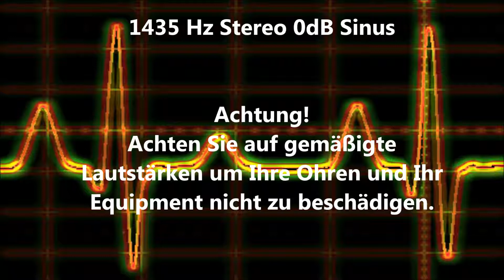1435 Hz Sinus Ton Test 0dB Stereo Piepton Wave Ton